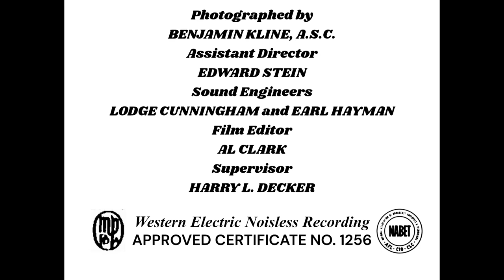Guard That Girl (1935) Title Sequence